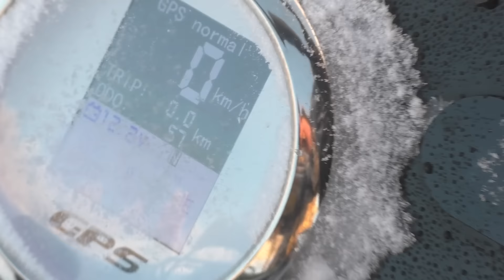КАК НУЖНО УПРАВЛЯТЬ СНЕГОХОДОМ / ВИДЕОУРОК ДЛЯ ДИЛЕТАНТОВ / СМ-002 С ДВИГАТЕЛЕМ ЛОНЧИН 30 Л.С.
Это видео снял для тех людей кто ещё никогда не ездил на снегоходах. Наткнулся на ролик в Ютубе где человек закопался на снегоходе в пухляке практически на ровном месте. Этот видеоролик меня сподвиг на то чтобы снять видеоурок для новичков и тех кто совсем не понимает как правильно управлять такой техникой. У меня есть уже не маленький опыт, поэтому могу себе позволить поучить людей некоторым тонкостям вождения снегоходным транспортом.